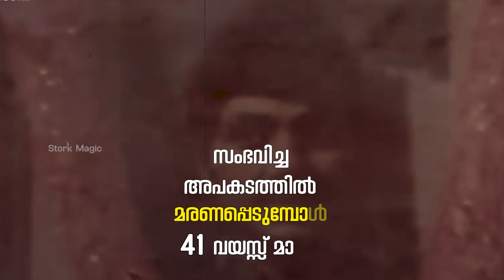ഇതിഹാസ നായകന്റെ ഓർമ്മകൾക്ക് 43 വയസ്സ് | Jayan | Angadi | Seema | Madhu | P Chandrakumar | Thadavara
മലയാളത്തിന്റെ ഇതിഹാസ നായകൻ ജയൻ വിട പറഞ്ഞിട്ട് നവംബർ 16 ന് 43 വർഷം തികയുന്നു

Stork Magic is a platform for entertainment journalism